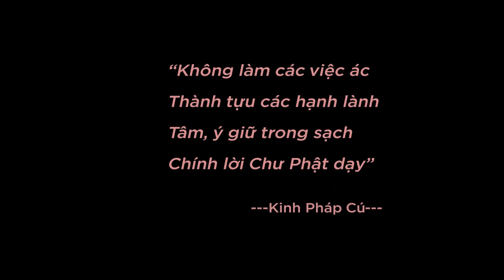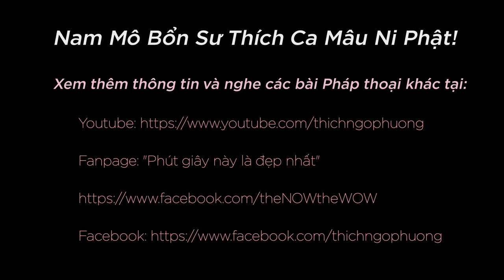Bốn Việc Lớn Của Đời Người - ĐĐ. Thích Ngộ Phương